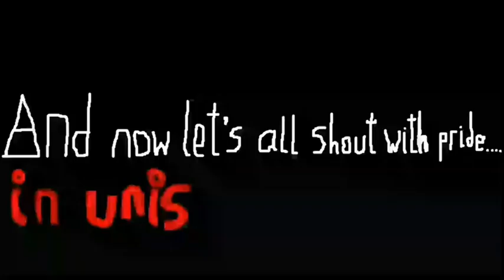SGW, S1E7 (THE WORST GAME EVER MADE!!!!)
Rated TV-PI, TV-P2 and TV-OC. Also featuring guest commentary from PeanutButterGamer and PewDiePie for added comedic irony! LOL.
So, spoiler alert: it's a Shrek game.